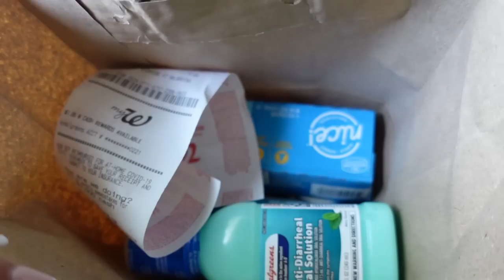Probándome Vestidos De Novia Por Primera Vez.. Que Bellezas